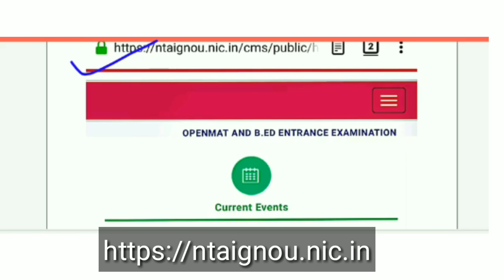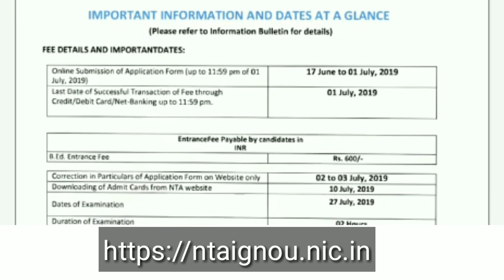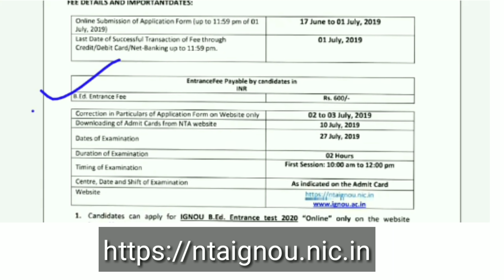IGNOU B.ED 2019-2020|| इग्नू से B.Ed जुड़ी हर जानकारी || how to do b.ed from IGNOU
Link of IGNOU REGISTRATION forms:-

This channel is all about
1-teaching tips for new teachers
2-how can I become a good teacher
3-what is the best way to teach students
5-how would you handle a difficult child in the classroom
6-what are the principles of teaching
7-what is the best way to teach student
8-what is a good teaching practice
9-what are the different teaching methods
10-for teaching technique means
11-demo classes of different subjects
12-teaching of importance of all the subjects
13-teacher banne ke tarike
14-teacher banne ke liye kya zaroori hai
15-government teacher banne ki yogyata
My Gmail is👇
GEARS/devices/& equipments WHICH I AM USING :-
1-My DSLR camera
3-Studio light
7-My smartphone
8-My studio green screen
9-Studio wall paper

Can I do B Ed after 12?
What is the eligibility criteria for B Ed?
What is the qualification of Ignou B Ed?
Is B Ed from distance education valid?
ignou b.ed form 2019
ignou b.ed 2019
ignou b.ed admission 2019 last date
ignou b.ed entrance exam 2019
ignou b.ed 2019 application form
ignou b.ed admission 2019 prospectus
b.ed from ignou fee details
ignou b.ed admission 2018 prospectus